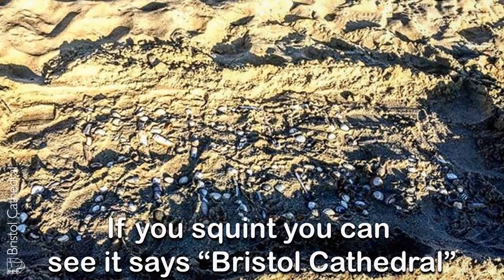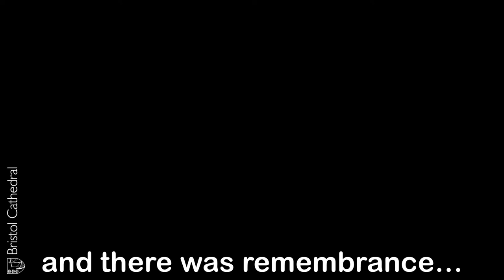Bristol Cathedral Choir tour to the Netherlands and Belgium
In July 2018, the Cathedral Choir toured to the Netherlands and Belgium. They visited Noordwijk, Amsterdam, the Hague, Naarden, Delft, Scheveningen, Kortrijk, Bruges, and Ypres. They took with them 30 choristers, 12 back row singers, four staff members (and an apparently low quality camera...).

This is a brief account of the exciting - and emotional - trip.

For the Fallen, (c) David Terry - recorded live at the Menin Gate, 19 July 2018, sung by Bristol Cathedral Choir
O clap your hands, (c) David Bednall - available on CD, A Year at Bristol, recorded 2017 by Bristol Cathedral Choir